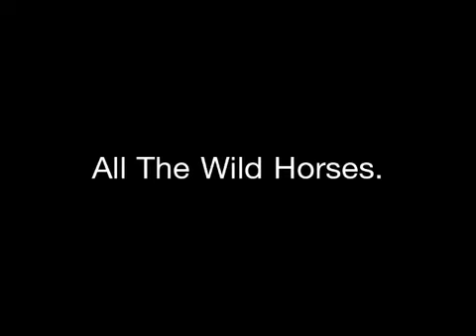Matthew Ryan - All The Wild Horses (Plus Lyrics)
Originally available on the bonus disc of I Recall Standing As Though Nothing Could Fall.

Lyrics:

Sulphur climbs over William Penn
I couldn't bear to read the letters you sent
Quiet strikes only now and then once you've been had
She's a jewel in the back of my mind
I pull her out still from time to time
To recall that clearer simpler side
Between Walt Whitman and The White Noise
Downtown on West and 4th
I got two nuns behind, one's divorced
The other just kind of fell off course
Now she's banking on eternity

All these things you drag around
Come and go 'til the deal goes down

Wild horses in my chest
Tomorrow knows you can only guess
Modern times more or less
Is the step you just took
Hey kid, I know it's hard
All is asunder, torn apart
But come sunrise you can start
To undo what all's been did

Written by Matthew Ryan
Plastic Violin / BMI 2011